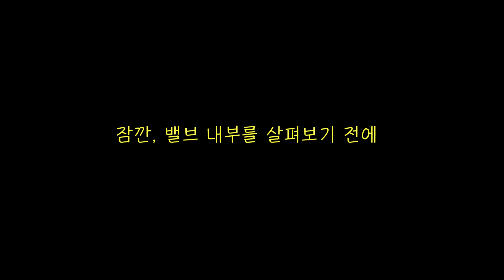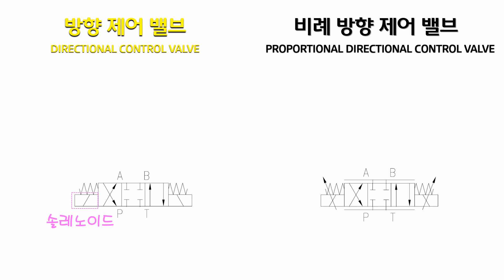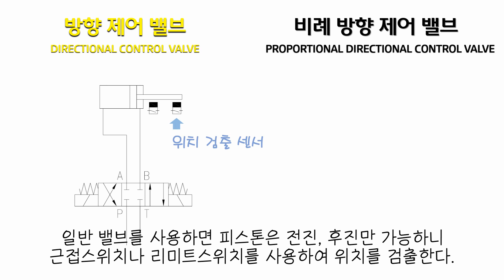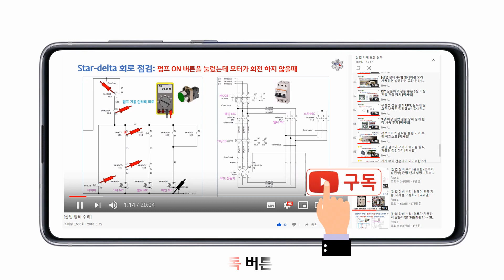비례 방향제어 밸브와 일반 밸브의 차이점, 그리고 밸브 분해하기 [픽써엘]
방향제어밸브에서 비례와 일반 밸브의 차이점.